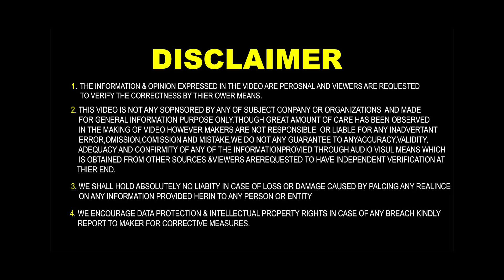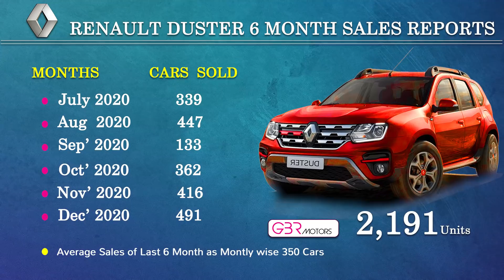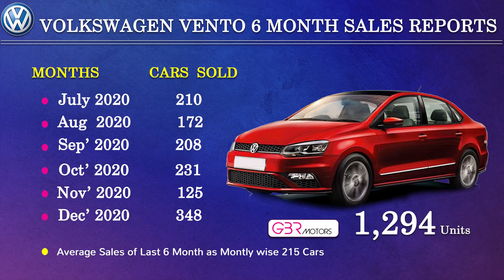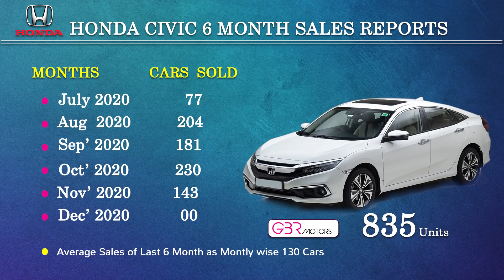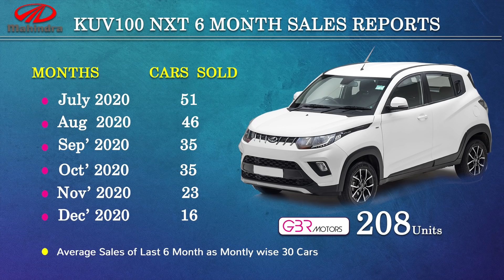Discontinue కాబొతున్న 15 cars 2021 లో 15 cars Discontinue in Indian market 2021 telugu car review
Discontinue కాబొతున్న 15 cars 2021 లో 15 cars Discontinue in Indian market 2021
we are providing in this video previous 6 months least selling 15 passenger cars in india, nissan ford Datsun Hyundai Maruti Suzuki Kia

best selling cars in India in Telugu
least selling cars in India in Telugu

*ఈ వీడియో పైన మీ యొక్క అభిప్రాయాన్ని comment రూపంలో తప్పని సరిగా తెలుపండి *

🙏🙏మన channel లోని అన్ని వీడియోస్ ని అధరిస్తున్నందుకు ధన్యవాదాలు 🙏🙏